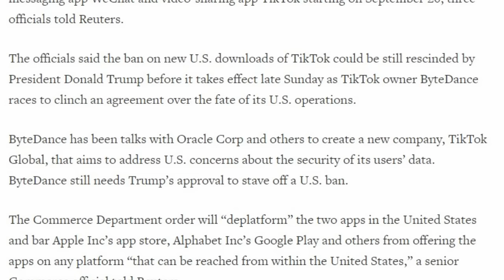US Bans Tik Tok from Sunday, ByteDance ने दो दिन में Tik Tok अमेरिकी कंपनी को नहीं बेचा तो बैन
अमेरिकन राष्ट्रपति डोनाल्ड ट्रंप ने रविवार से अमेरिका में टिकटॉक पर बैन लगाने की घोषणा की है. टिकटॉक के अलावा वी चैट को भी अमेरिका में डाउनलोड नहीं किया जा सकेगा। अमेरिका में टिकटॉक के करीब 100 मिलियन यानी 10 करोड़ यूजर्स हैं, इससे पहले भारत में टिकटॉक को बैन किया गया था. फिलहाल टिकटॉक की वॉलमार्ट और ओरेकल प्रतिनिधियों से बातचीत चल रही है.